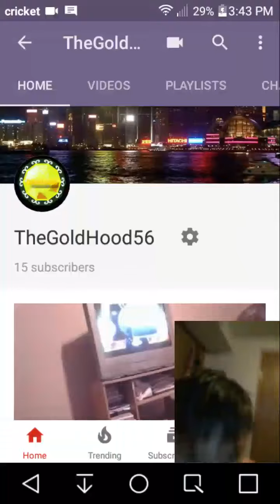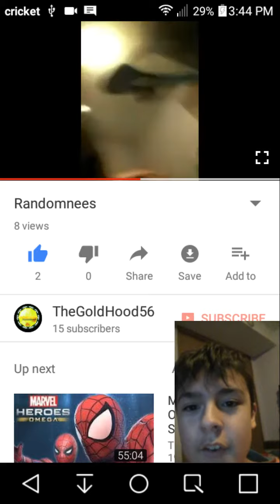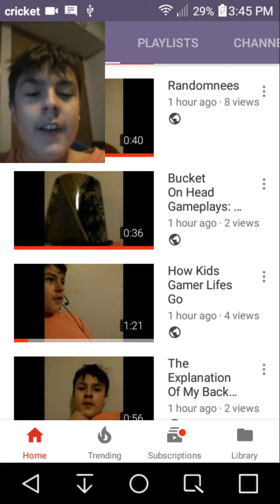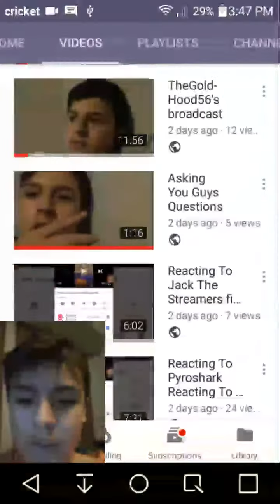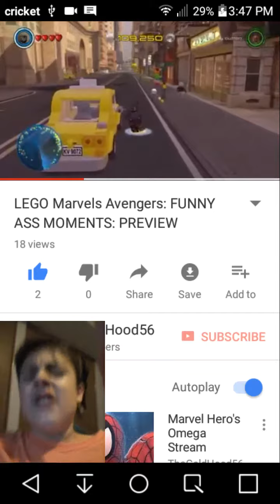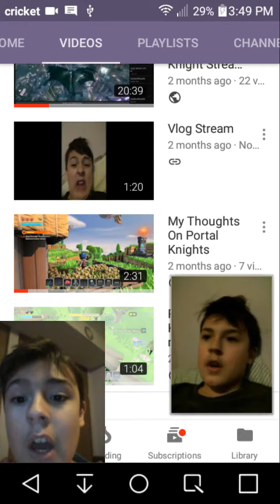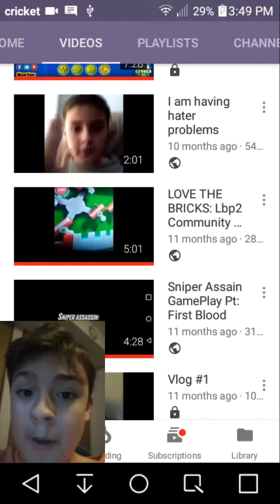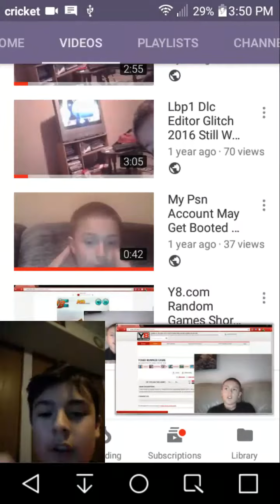Reacting To My Vids